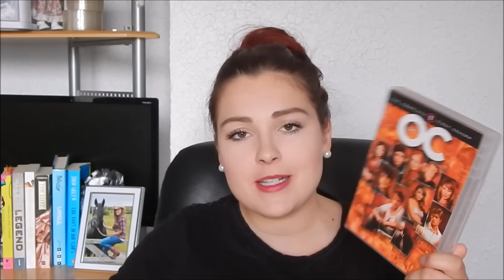Favoris || Mai 2015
Suivez-moi ! :)

Produits mentionnés:
Eau micellaire 3 en 1 Marcelle
Huile de noix de coco
Correcteur Ready set gorgeous Covergirl
Flawless concealer brush ELF